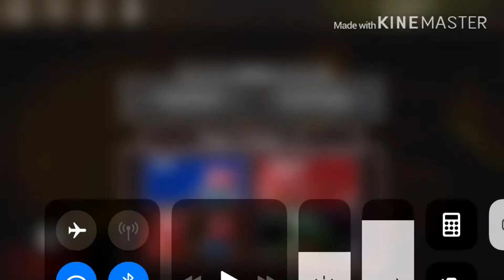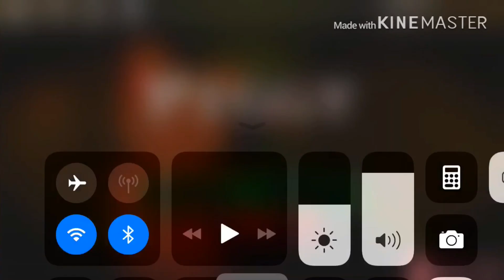I’m The Traitor! - Roblox Piggy